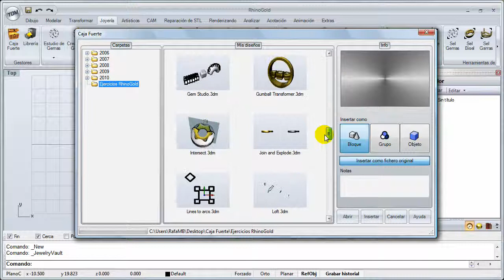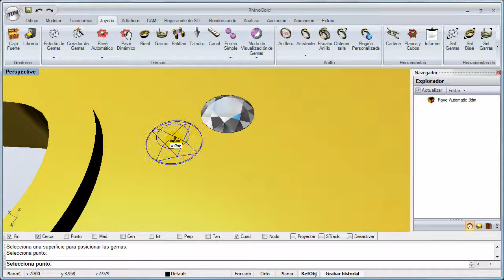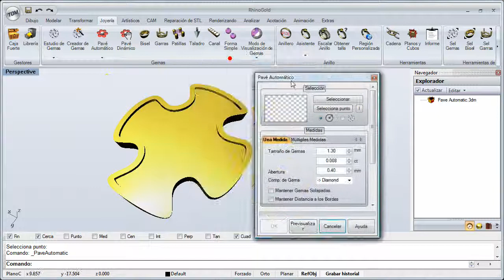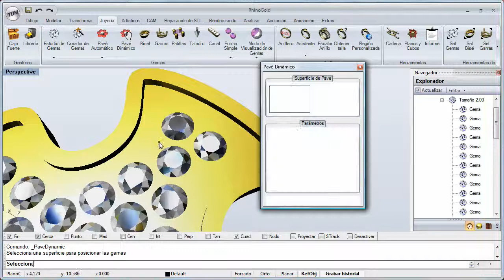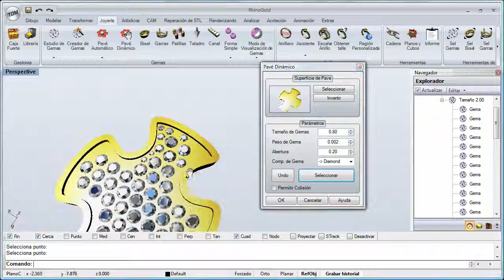RhinoGold 2.0 - Formación Nivel 1 - 4.6 Pave Dinámico